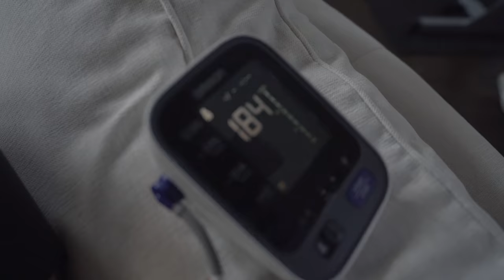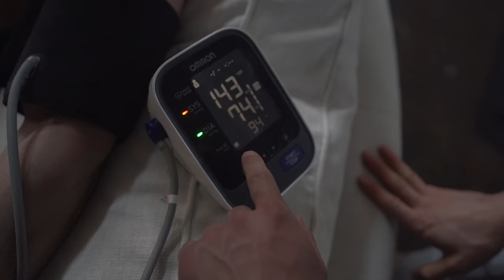Road To IFBB Pro EP 23 | New Jersey VLOG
--For New programs monthly for all levels, custom meal plans, and loads of pdfs click this